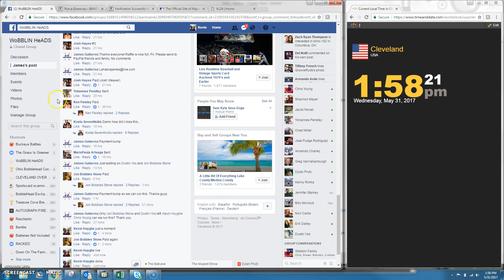JG Goat custom